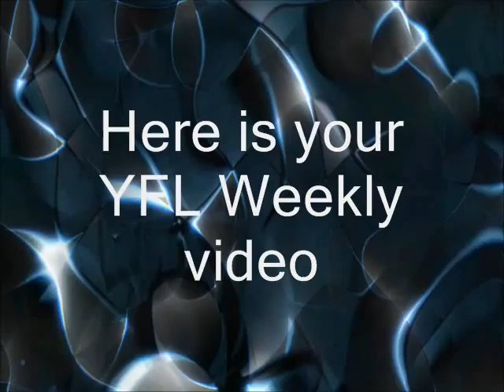YFL 6/23/12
YFL recap of weeks 7-8.